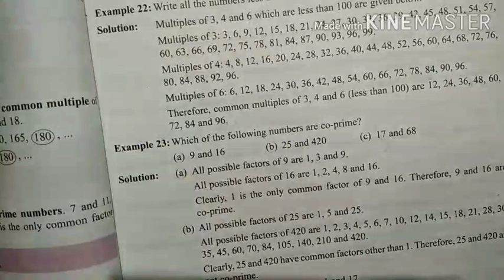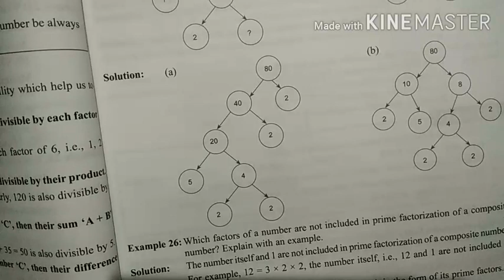6th class chapter -3 playing with numbers exercise3.3 Q. 7 to 12 startup mathematics viva education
In this video I have explain question 7 to 12 of exercise 3.3 chapter 3